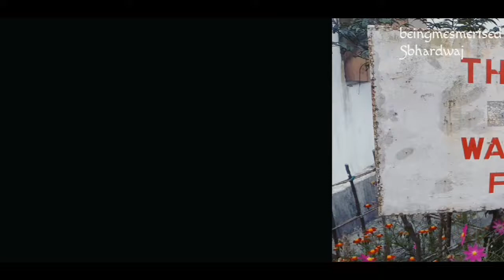Wah Kaba Falls, Sohra/cheerapunjee, Meghalaya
Mesmerising waterfalls in cheerapunjee/Sohrah. its situated right before reaching cheerapunjee, on the left side of the road.
SanDisk 128GB Extreme microSDXC
2 Person Waterproof Picnic Camping Portable Waterproof Army Color Tent

The entire video is shot with Samsung galaxy A8 Plus